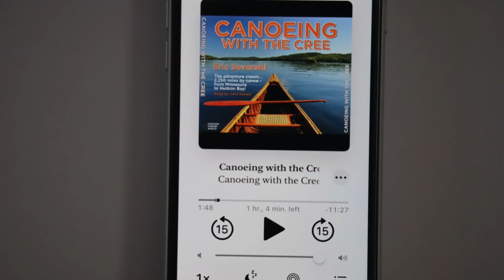Winter Camping in a Snowstorm, Ontario Canada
Winter camping in a snowstorm in Ontario Canada.  Its mid winter and the weather is cold and snowing, join me as I spend my time in my bell hot tent heated by a Pomoly stove.  I collect fire wood, spend the evening by an open fire outside and then head inside to cook my supper.  I also try out a Buddy heater during the night as I sleep.